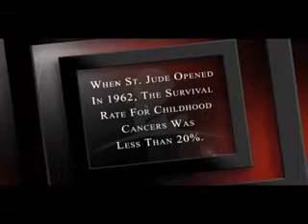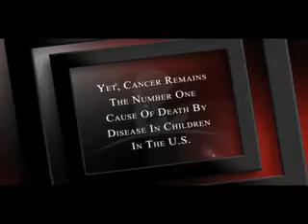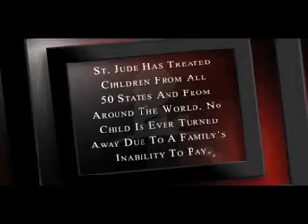Portrait of Hope